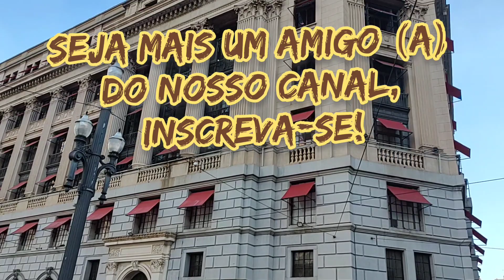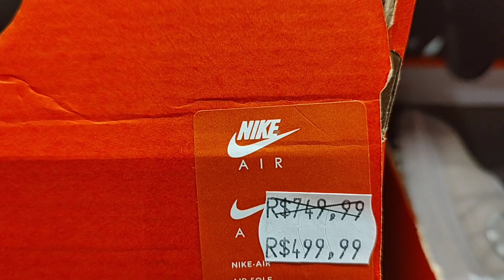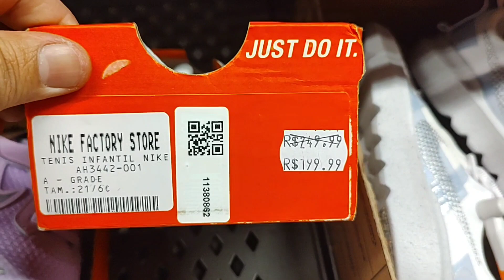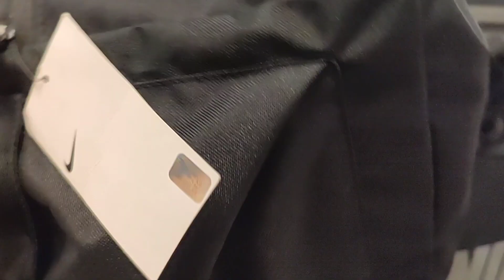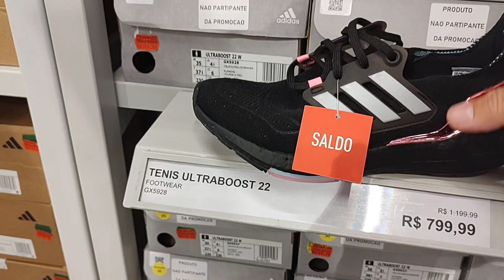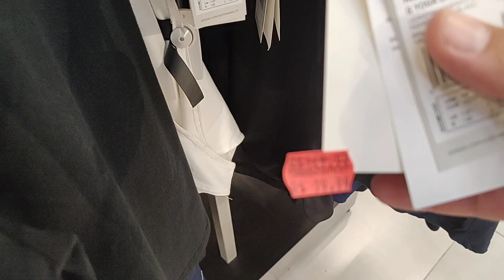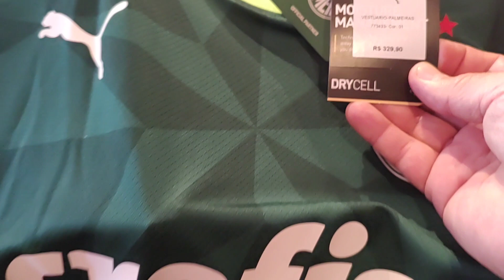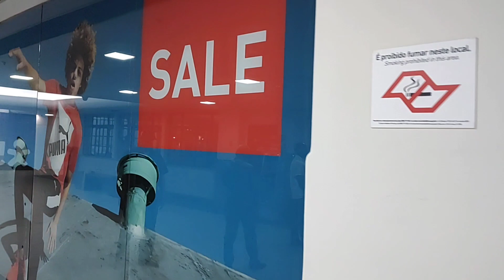Prepare-se para o impossível: aqui estão as três Melhores Lojas de Outlet em São Paulo!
Neste vídeo irei mostrar as lojas Nike, Adidas e Puma dentro do shopping light e mostrar alguns produtos com os seus respectivos valores.